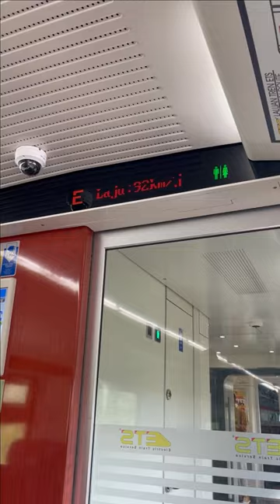ETS Train Platinum - KL Sentral to Ipoh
This is on Platinum where the train is new and latest.

ETS which stands for Electric Train Service is an inter-city rail service operated by the Malaysian national railway operator Keretapi Tanah Melayu Berhad.